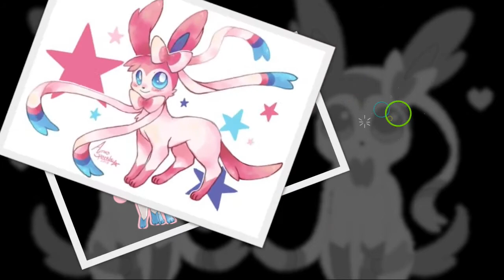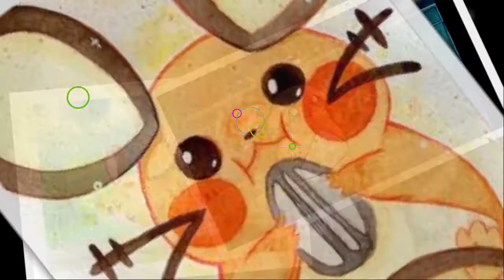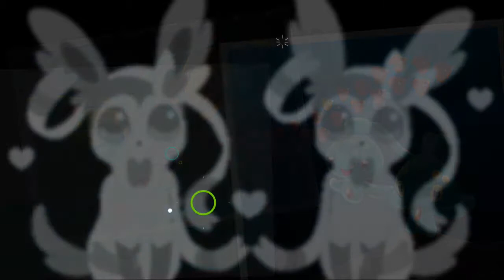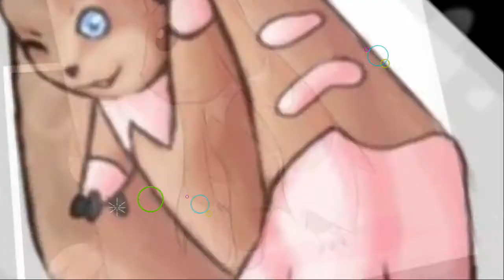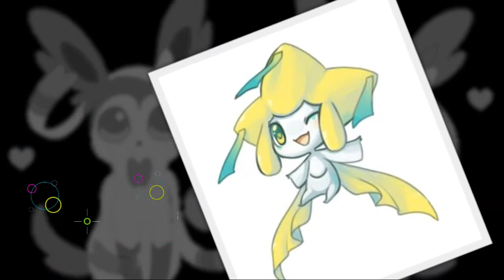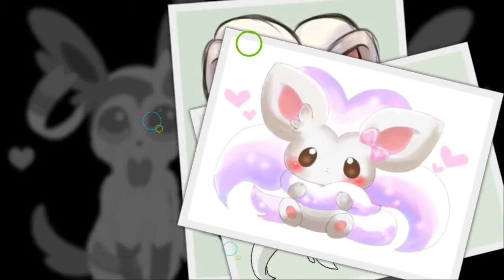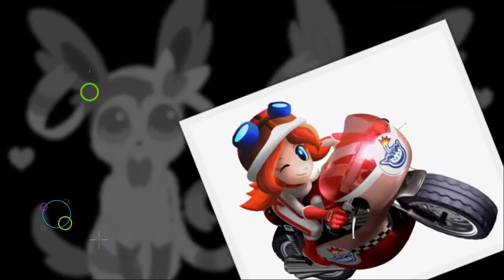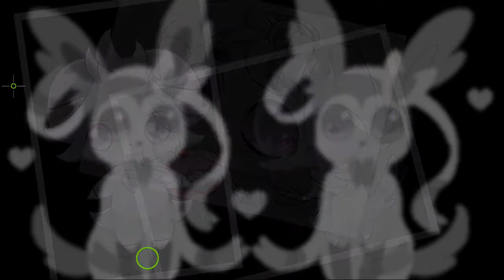big cute tribute 2022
i don't anything